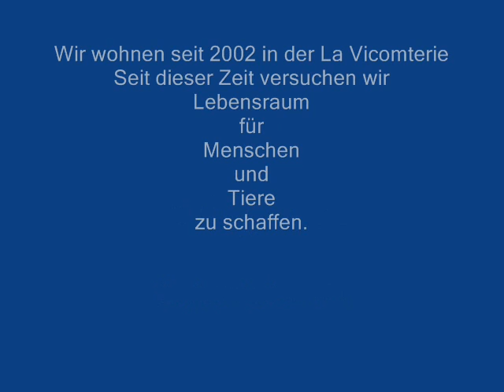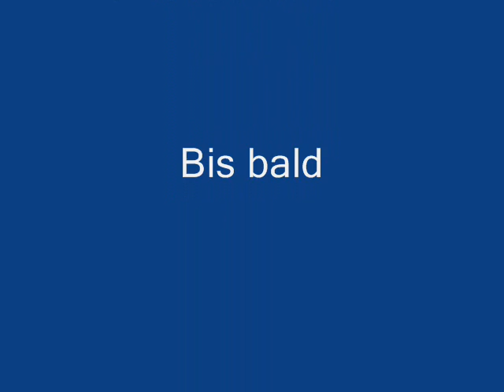Blumen und Tiere der La Vicomterie Normandie mit Biogarten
Seit 2002 leben wir, Sabine und Rainer Dörr, in der La Vicomterie. Durch sorgsamen Umgang mit der Natur ( alte Strukturen erhalten ) ist es uns gelungen, einen Lebens - und Urlaubsraum zu schaffen. Die Artenvielfalt der Tiere und Pflanzen hat sich stetig erhöht.